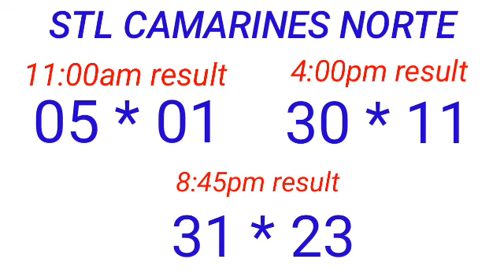STL - PALAWAN,CAMNORTE April 5, 2023 3RD DRAW RESULT